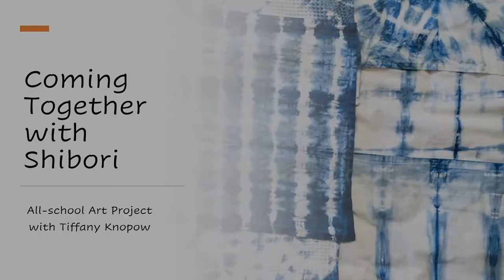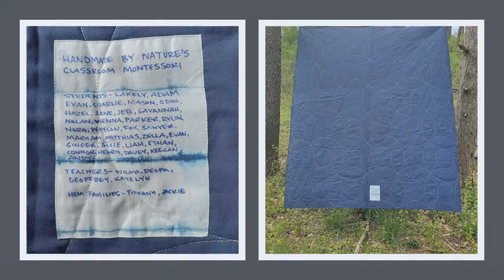Coming Together with Shibori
A community art project by the teachers and students of Nature's Classroom Institute Montessori School for their virtual fundraiser gala, Dinner in the Woods, 2021.